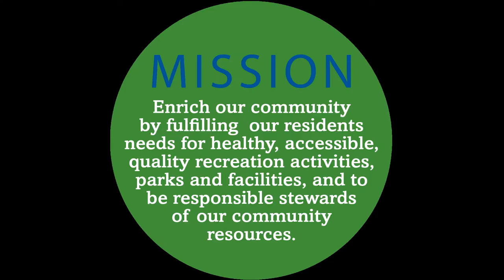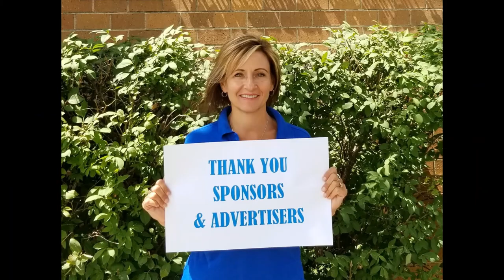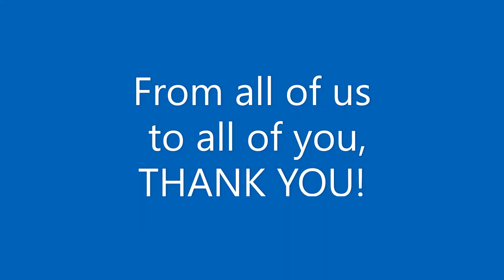2020 Volunteer & Sponsor Appreciation Video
The Carol Stream Park District is proud to offer the community adult and youth programs, senior events, family events, a preschool program, a recreation and fitness center and so much more. But we don’t do it alone. Our valuable volunteers and business sponsors are a huge part of our success.

Traditionally, in August we host our annual Volunteer and Sponsor Appreciation Night as a way to say “Thank You”. It’s our way of expressing our gratitude for all that you do. Unfortunately, due to group size and social distancing restrictions, we are unable to hold this event this year.

On behalf of the staff, the board of directors and myself, “THANK YOU” very much for your continued support of the Carol Stream Park District.

~Sincerely, Jim Reuter, Executive Director